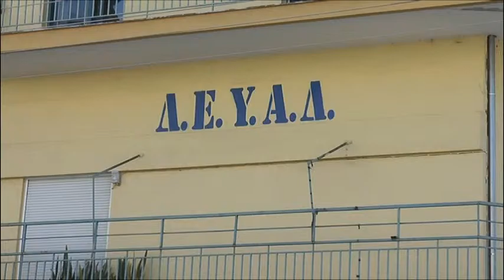16 IDIWTIKOPOIHSH NEROY DRAMA